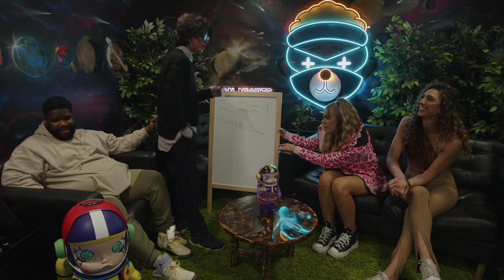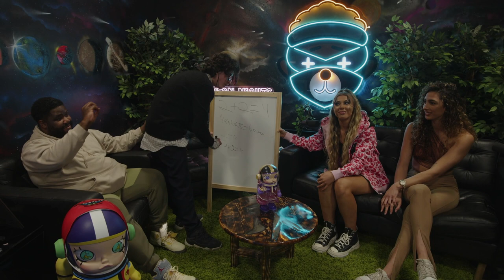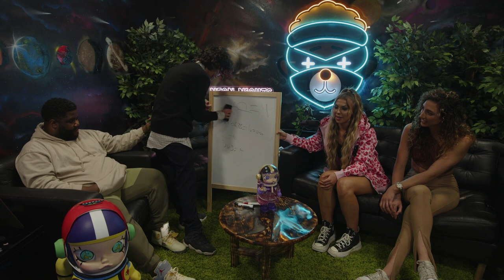Bill Clinton Kid Matan Evan Makes OF Model Take IQ Test **HILARIOUS**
Matan Even makes a return on NeonSniperPanda's podcast and asks OF models simple questions including math and questions OF girl for what she does